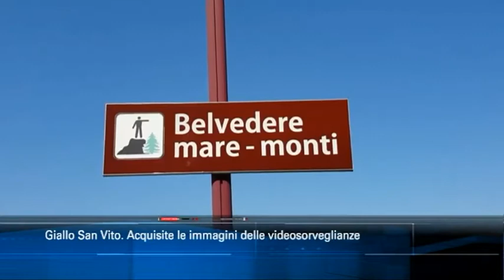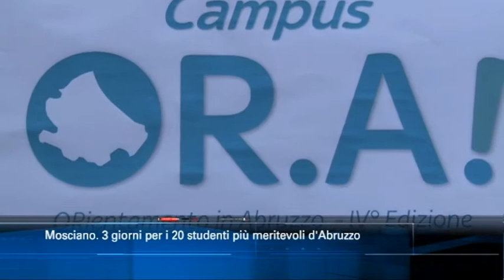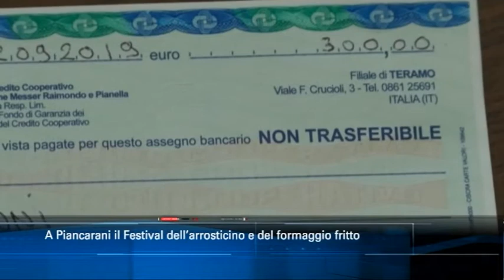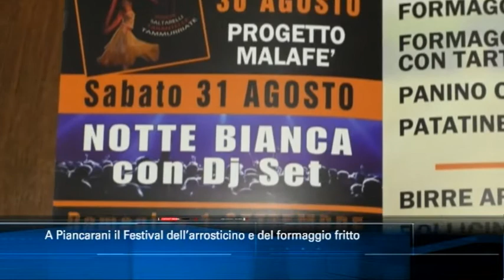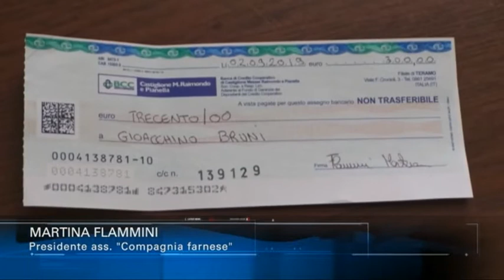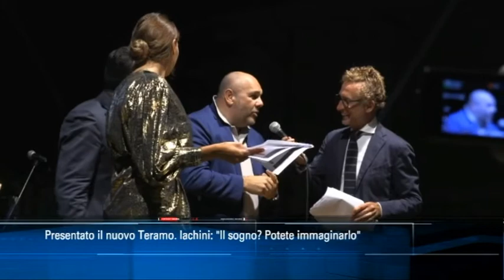TgSei edizione delle 14 di venerdì 23 agosto 2019